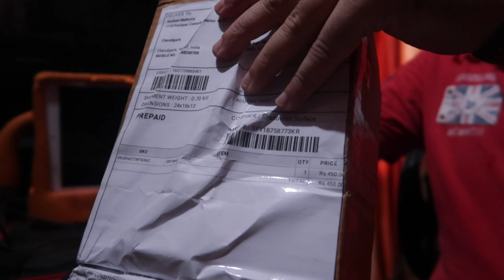A surprise from Shri Kapil Dev Ji's Daughter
In this video I got chance to unbox a beautiful art creation by daughter of Mr Kapil Dev ji. Here Design page is called "mosaicbya" on instagram.

You can order directly from above instagram page only

Microphones:
zoom h2n

Gimbal I use :